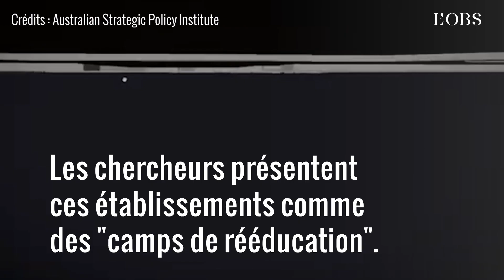Ces images satellites dévoilent des probables camps d'enfermement des Ouïgours en Chine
Des chercheurs australiens ont identifié et cartographié  plus de 380 centres de détention présumés de Ouïghours dans la région chinoise extrême-occidentale  du Xinjiang. Plus d'un million de personnes, principalement musulmanes, ont été internées dans des "camps", selon des organisations de défense des droits de l'Homme.  La Chine affirme qu'il s'agit de  "centres de formation professionnelle", destinés à aider la population à trouver un emploi et ainsi l'éloigner de l'extrémisme religieux. Les autorités chinoises affirment que les détenus de ces centres ont tous «obtenu leur diplôme»  à la fin de 2019. Mais ces images satellites montrent l'agrandissement d'au moins 61 centres de détention  entre juillet 2019 et juillet 2020, et 14 nouveaux établissements toujours en construction. Les chercheurs présentent
ces établissements  comme  des "camps de rééducation", des "centres de détention », des "prisons".